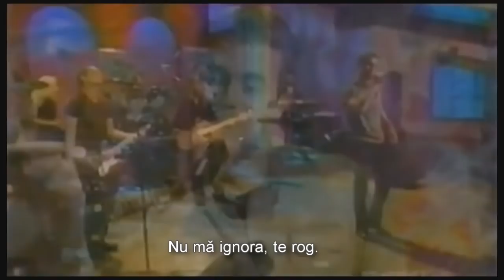Enrique Iglesias - Speranţa (magyarul, romana)